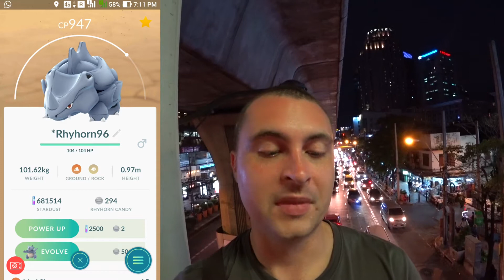A Quick Evolution in Bangkok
Something special is happening today so we have a quick evolution instead of a day video editing